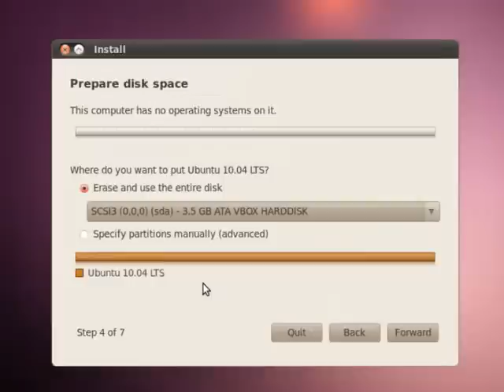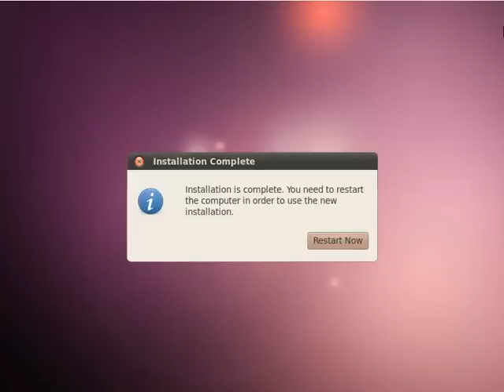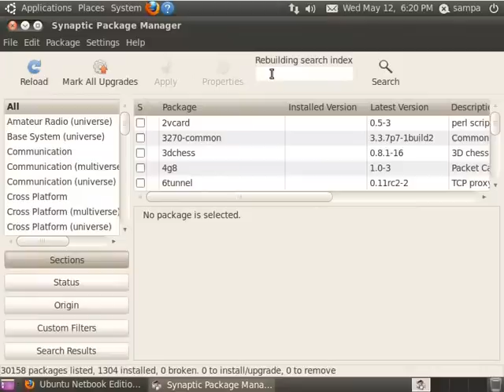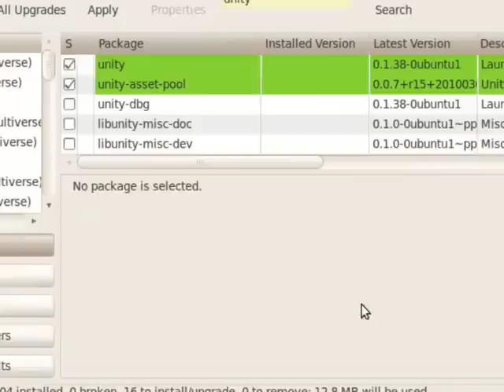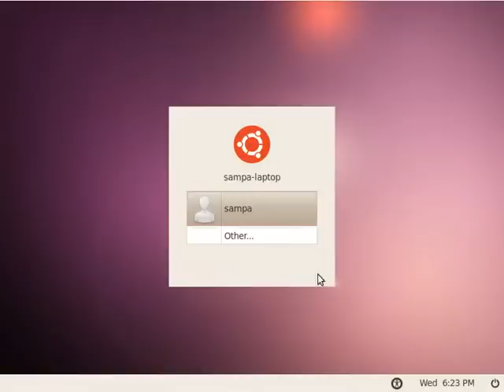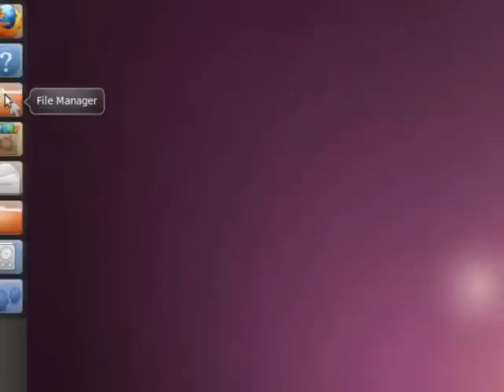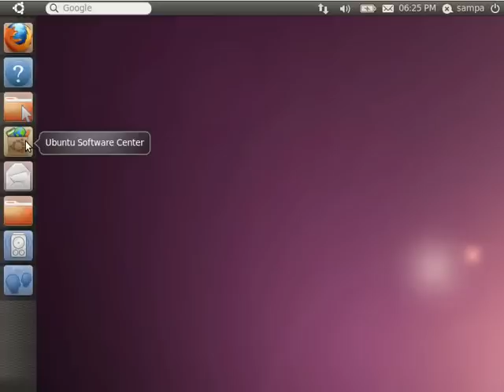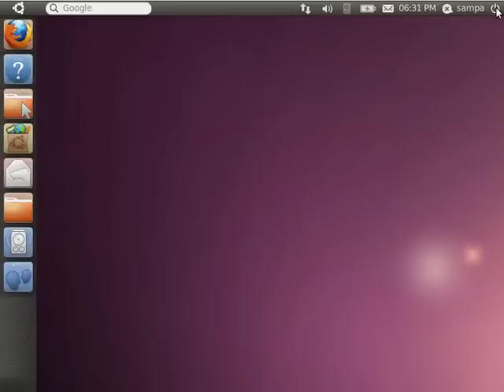Install Unity in Ubuntu 10.04 LTS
Install Ubuntu 10.04 LTS + unity